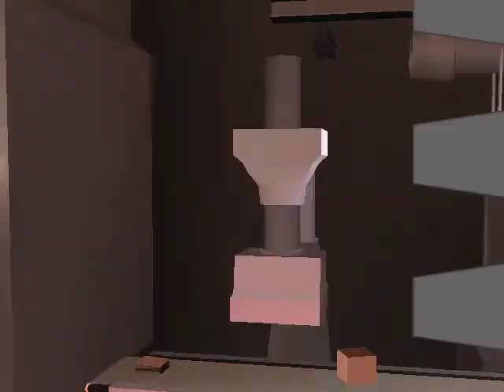Emulação - Celebrity Deathmatch in-game no CxBx-Reloaded (build pública)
Build utilizada: 984e2bd5

Informações do teste (Test Benchmark Results):

Total de frames analisados: 13829 frames
Tempo do benchmark: 240000ms (4 minutos)
Framerate mínimo: 0 fps
Framerate máximo: 62 fps
Média de framerate: 58 fps

Performance: 96.6%

Setup usado no teste:

CPU: Core i3 3.10 GHz
RAM: 4 GB DDR3
GPU: GTX 460 SE